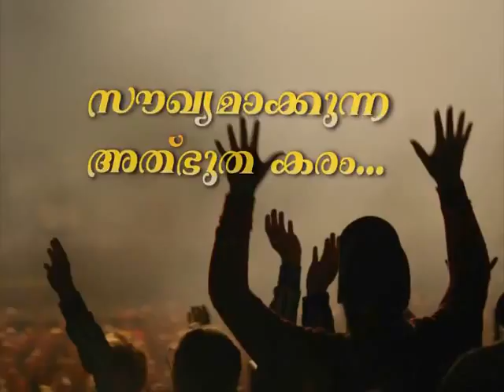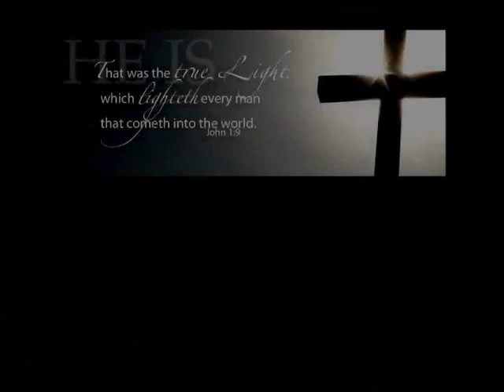Bro. Ani George Jesus Voice 12.10.13